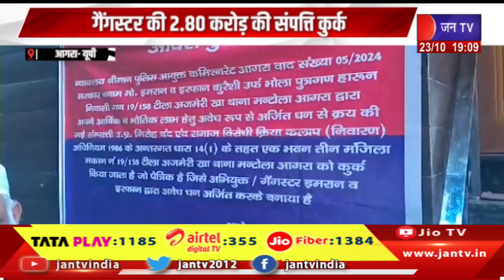Agra UP News | गैंगस्टर की 2.80 करोड़ की संपत्ति कुर्क,फ़ोर्स की मौजूदगी में की गई कार्रवाई | JAN TV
Watch JAN TV on :
Tata Play DTH : 1185
Airtel DTH: 355
JIO Fiber: 1384

News Credit-VKJ